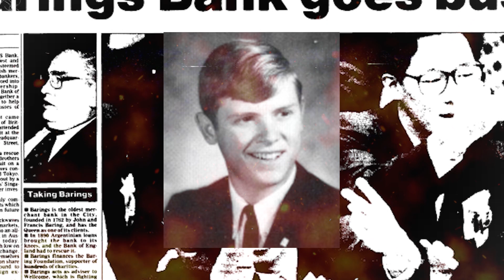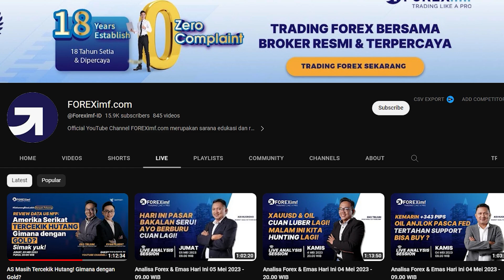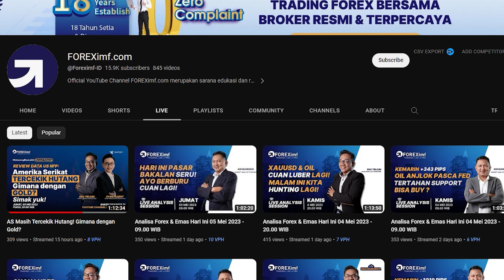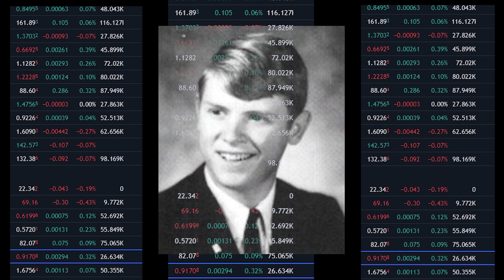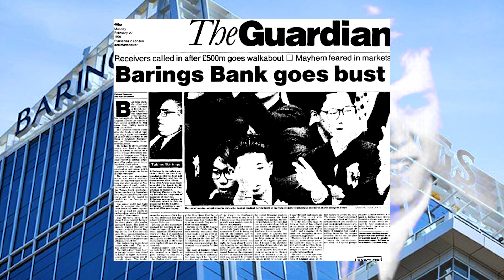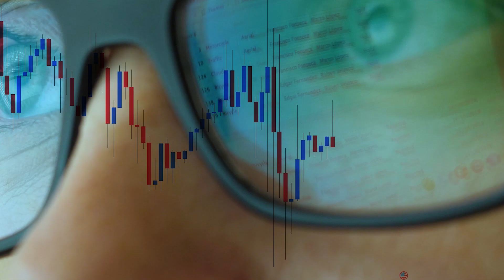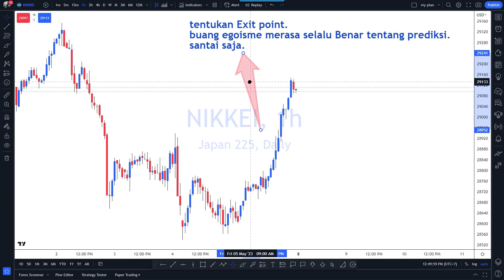BANK BANGKRUT KARENA MARTINGALE - METODE TRADING YANG LEBIH BERBAHAYA DARI AVERAGING DOWN.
Teknik trading martingale itu cukup berisiko dalam jangka panjang.